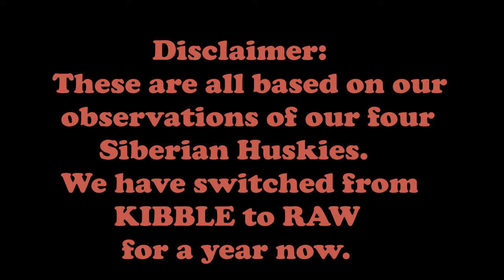Benefits Of Raw Dog Food | Miggy San's Huskies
In this video you'll find out some Benefits of Raw Diet /Feeding to your Dog especially to Huskies. It is based entirely on what we observe to our huskies.
10-15 pcs of chicken head per meal
8-10 pcs of chicken head + mixed of sawdust meat around 1/8-1/4 kl per meal.
Pwd ka mag donate saaking Gcash acc. 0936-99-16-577 R M*** R Z
Sanay nakatulong etong video na eto. Salamat

We have been using kibble food to some of our dogs before but when we shifted to raw we never went back to kibble after seeing the different result of raw diet.

Hope you learn again something in this video and like it.